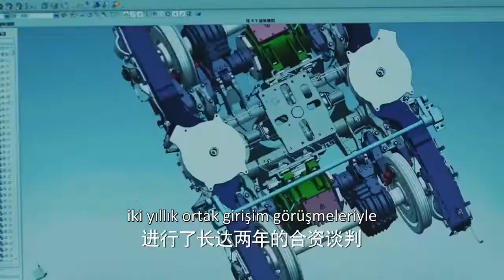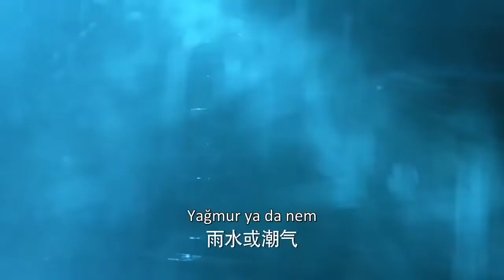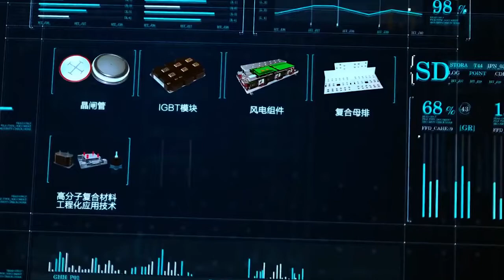En İyi Anılar | Liderliği Bırakmayacak Gibi | The Best Of Times | Chen Xingxu Hu Bingqing | Clickia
Bunlarıda Beğenebilirsin;